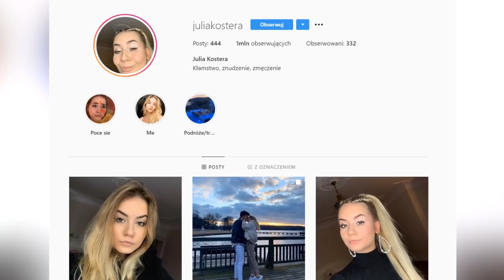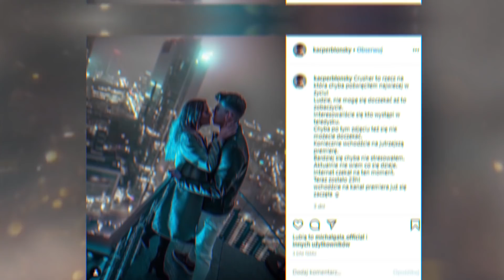Julia Kostera, Kacper Blonsky, Team X - razem a jednak osobno?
Julia Kostera, Kacper Blonsky, Team X - razem a jednak osobno? W projekcie Team X, który miał być 2-letnią przygoda młodych youtuberów dzieje się źle, i odchodzą z niego kolejni uczestnicy.  Na czym polega drama związana ze związkiem, do którego przyznali się Kacper Blonsky oraz Julia Kostera? Dlaczego wykonawca piosenki Crusher nie mieszka już w Domu X?

ZOBACZ TAKŻE Michał Gała - woli dom Teamu X od domu Top Model?